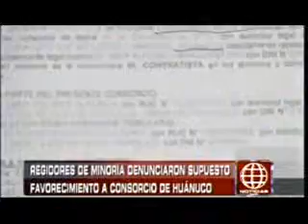FIRMAN CONTRATO CON CONSORCIO PESE A DOCUMENTOS FALSOS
Fuente de Información Diario Correo y América Noticias Primera Edición Piura. Información remitida el 19 febrero 2016.